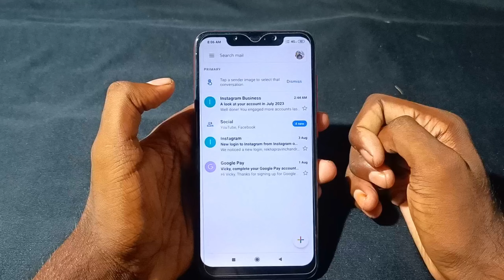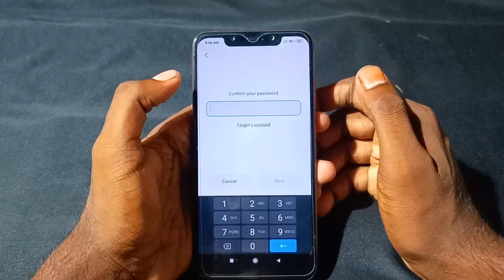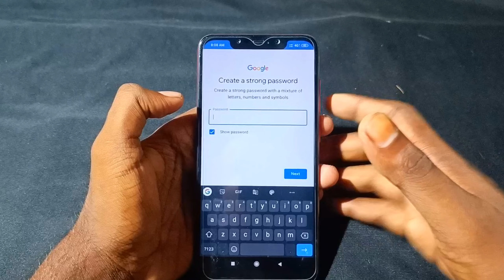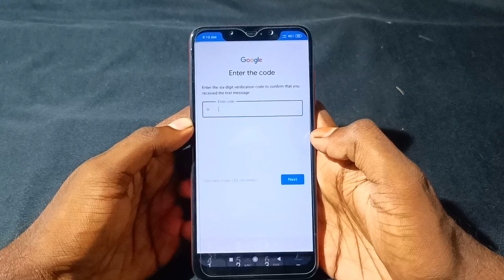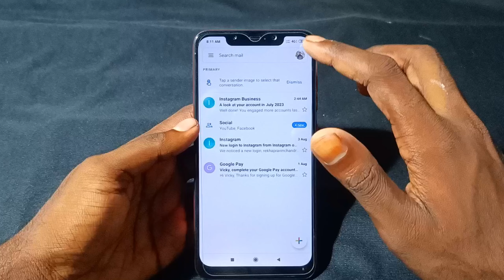Gmail Account कैसे बनाए 2023 | How To Create Gmail Account | नया Email ID कैसे बनाए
Your Queries -

Naya Gmail Account kaise banaye
New Gmail Account Account Create Without OTP
Gmail Account Kaise Banaye 2023
Gmail Account Create Problem
Email Account Create Problem
Gmail ID Kaise Banaye Bina OTP

Related Hashtags -